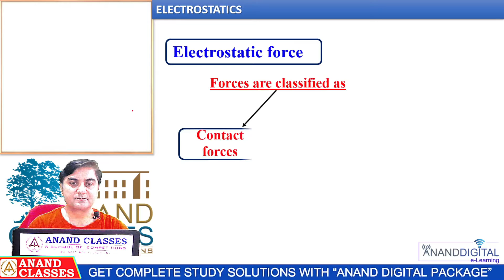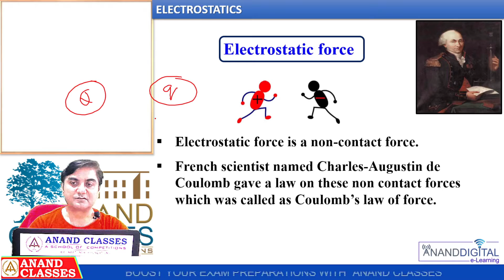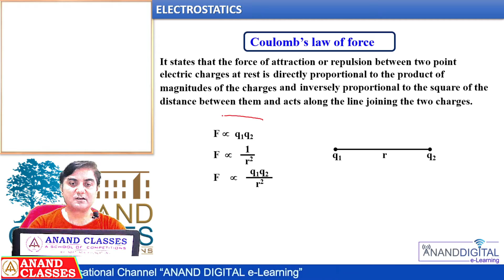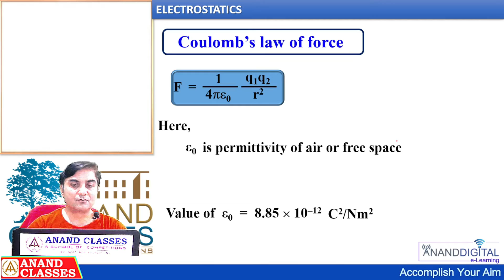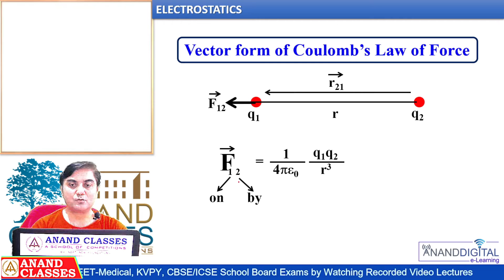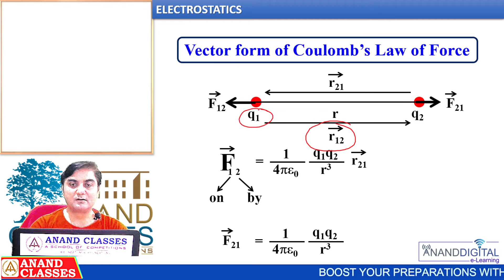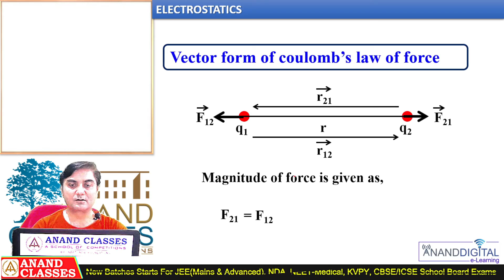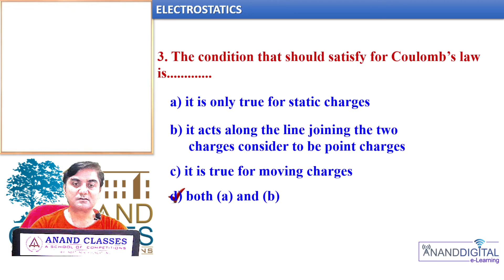Electrostatics L-5, Coulomb Law|Class 12 Physics Online Classes|JEE, NEET, MNS Coaching in Jalandhar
Call : Anand Classes, Best Coaching Institute In Jalandhar, Best Online IIT JEE Coaching classes in jalandhar, Best Online Coaching classes for IIT JEE ,Main & advanced in jalandhar, IIT JEE Online Coaching classes in Jalandhar, Best IIT JEE Online Coaching Classes in jalandhar, Online IIT JEE Coaching institute in punjab, Online IIT JEE Main & advanced Exam Coaching classes in punjab, IIT JEE Exam online Coaching classes in punjab, online coaching institute for IIT JEE Exam in jalandhar, IIT JEE Main & advanced Exam Online Coaching preparation in jalandhar, Best Online IIT JEE Coaching classes in india, Neeraj K Anand, Anand Classes, 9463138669, Online Physics Coaching Classes in Jalandhar, Online Chemistry Coaching Classes in Jalandhar, Online Mathematics Coaching Classes in Jalandhar, Online maths Coaching Classes in Jalandhar, Online NEET Coaching Classes in Jalandhar, Online Biology Coaching Classes in Jalandhar, Online Coaching Classes for Physics in Jalandhar, Online Coaching Classes for Chemistry in Jalandhar, Online Coaching Classes for Mathematics in Jalandhar, Online Coaching Classes for maths in Jalandhar, Online Coaching Classes for NEET in Jalandhar, Online Coaching Classes for Biology in Jalandhar, Non Medical Class 11 & Class 12 Coaching In Jalandhar, Non Medical Class 11 & Class 12 Coaching center In Jalandhar, Class 11 & Class 12 Non Medical Coaching Center In Jalandhar, Non Medical Mathematics, Class 11 & Class 12 Coaching center In Jalandhar, Mathematics Class 11 & Class 12 Coaching center In Jalandhar, Non Medical Physics Class 11 & Class 12 Coaching center In Jalandhar, Non Medical Chemistry Class 11 & Class 12 Coaching center In Jalandhar, Online Non Medical Class 11 & Class 12 Coaching In Jalandhar, Online Non Medical Class 11 & Class 12 Coaching center In Jalandhar, Online Class 11 & Class 12 Non Medical Coaching Center In Jalandhar, Online Non Medical Mathematics, Online Class 11 & Class 12 Coaching center In Jalandhar, Online Mathematics Class 11 & Class 12 Coaching center In Jalandhar, Online Non Medical Physics Class 11 & Class 12 Coaching center In Jalandhar, Online Non Medical Chemistry Class 11 & Class 12 Coaching center In Jalandhar, Download NDA Study material Free, Download JEE MAINS Study material Free, Download JEE Advanced Study material Free, IIT JEE Study material Download Free pdf, JEE MAINS Study material Download Free pdf, JEE Advanced Study material Download Free pdf, IIT JEE Study material, JEE MAINS Study material, JEE Advanced Study material, Anand Classes Jalandhar, 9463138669, Anand Classes Urban Estate Phase 2 Jalandhar, Download JEE Advanced Model Papers for 11th Class, Download JEE Advanced Model Papers for 12th Class, Download JEE Mains & Advanced Model Question papers for 11th & 12th Class, Download JEE Mains & Advanced sample Question papers for 11th & 12th Class, Best Book of JEE Advanced Entrance Exam Class XI & XII by Anand Classes Jalandhar, Best Book of IIT JEE Entrance Exam by Anand Classes Jalandhar, Best Book of JEE MAINS Entrance Exam by Anand Classes Jalandhar, JEE Advanced book pdf download, JEE Mains study material, IIT JEE Mains & Advanced sample papers for class 12 pdf download, IIT JEE Mains & Advanced previous year papers for class 11 & 12 pdf, IIT JEE Mains & Advanced entrance exam books for class 11 & 12 pdf, IIT JEE Mains & Advanced book pdf, IIT JEE Mains & Advanced Entrance Exam study material, IIT JEE Mains & Advanced Entrance Exam books, IIT JEE Mains & Advanced Entrance Exam previous years question papers, JEE Mains & Advanced Entrance coaching center in Jalandhar punjab, JEE Mains & Advanced Entrance exam coaching institute in Jalandhar punjab, JEE Mains & Advanced Entrance exam coaching in Jalandhar punjab, JEE Mains & Advanced Entrance exam coaching classes in Jalandhar punjab, JEE Mains & Advanced Entrance exam coaching in Jalandhar punjab, Coaching institute for IIT JEE in Jalandhar Urban estate phase 2, IIT JEE Exam preparation in jalandhar, Neeraj Anand Classes, Call , JEE Mains & Advanced Entrance Test coaching center in jalandhar, IIT JEE Entrance Test coaching institute in punjab, IIT JEE Entrance exam coaching institute in punjab, IIT JEE Entrance exam coaching centre in punjab, IIT JEE Entrance exam coaching classes in punjab, coaching institute for IIT JEE Entrance exam in jalandhar, IIT JEE Entrance exam preparation in jalandhar, IIT JEE Entrance exam coaching center in india, Anand Classes Jalandhar, Online IIT JEE Mains & Advanced Mathematics Coaching In Jalandhar, NCERT Mathematics Class 11 & 12 Solutions download, NCERT Definite Integration Mathematics Class 11 & 12 solutions download, Download NCERT Definite Integration Mathematics Class 11 & 12 Solutions, Download Mathematics Class 11 & 12 NCERT Definite Integration Solutions, KVPY Olympiads NTSE NSTSE Coaching Center In Jalandhar,Best Online Chemistry Tutors in Jalandhar, Best Chemistry Teacher in Jalandhar-NEERAJ K ANAND